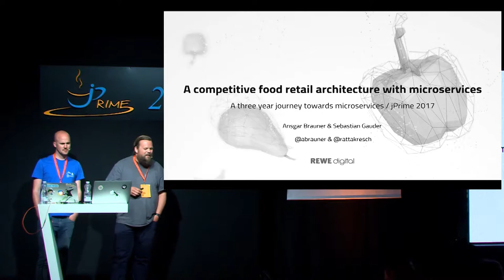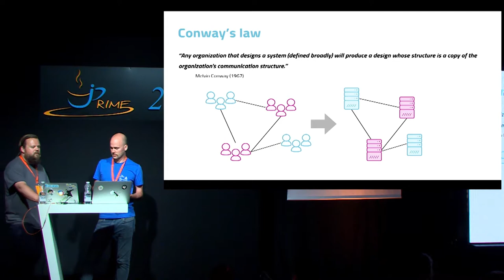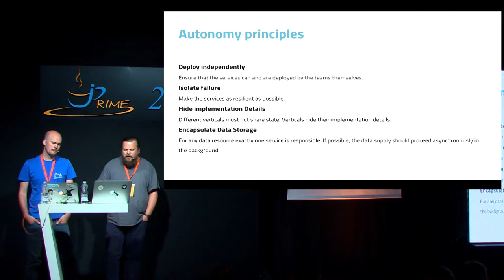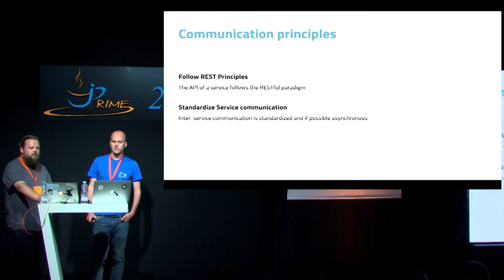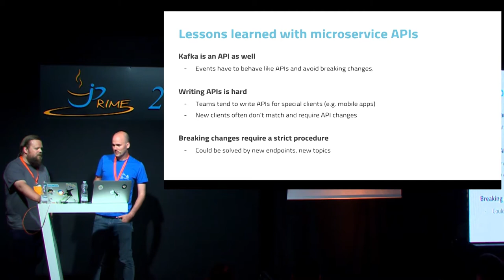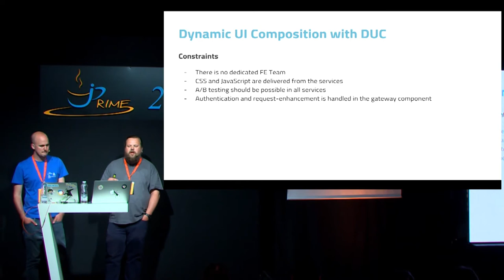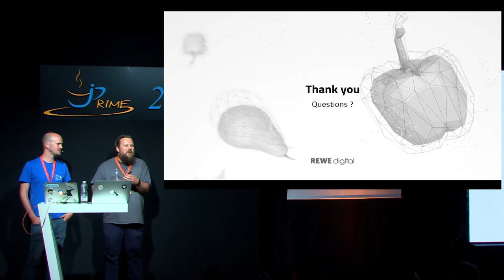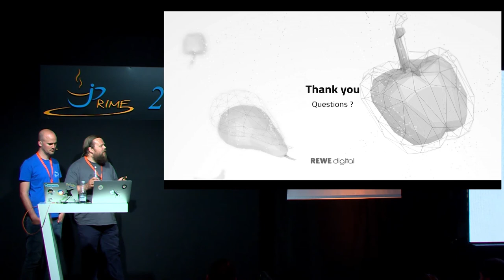Competitive food retail architecture with microservices - Ansgar Brauner, Sebastian Gauder